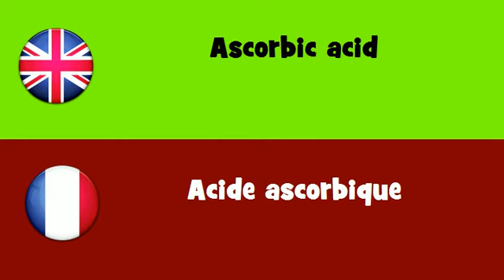FROM ENGLISH TO FRENCH = Ascorbic acid